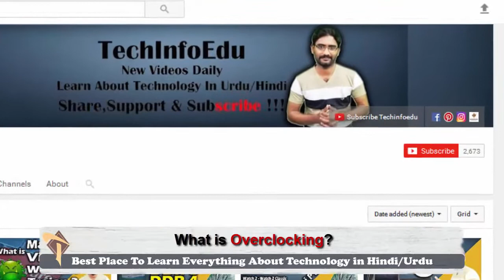What is Overclocking?|| Introduction to Overclocking your CPU or Memory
Asslam O Alikum Dosto, Aaj ki is video mein maine aap ko CPU overclocking k bary mein batany ki koshish ki ha,k Overclocking kia hoti ha? Overclocking kesy karty hain? Overclocking mein kin baaton ka dhhyan rakhna chahiye?Aaj is video mein yeh sabhi baatein maine aap ko batayi hain.aap ke Overclocking sy related sabhi doubts clear ho jayen gy. Dosto mujhe umeed hai k What is Overclocking ki yeh video aap ko pasand aaye ge.Techinfoedu Channel ko Subscribe krna mat bhholiya ga or Subscribe krny k sath sath video ko Like or apny doston k sath Share krna bhhi mat bhholiya ga, Hamesha Khush rahain or Aap ka din accha guzry ALLAH HAFIZ.

How to wipe your phone or memory card before you sell it| Important tips| Must Watch

What is Phishing || Resent Technique Gmail Phishing Attacks || How to Prevent and How to Stay Safe?

_____ VIDEO HINT _____

cpu overclocking in hindi
android overclocking
overclocking android root